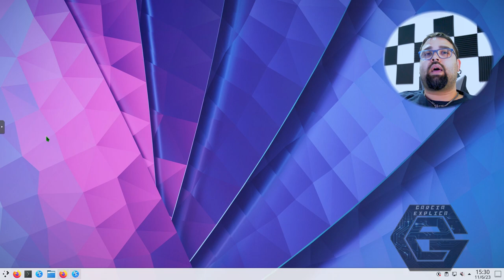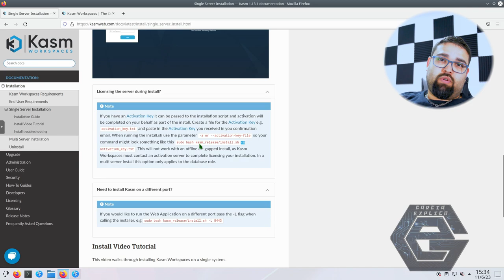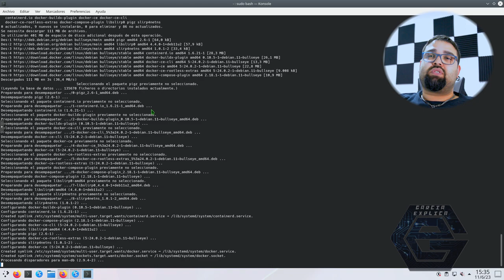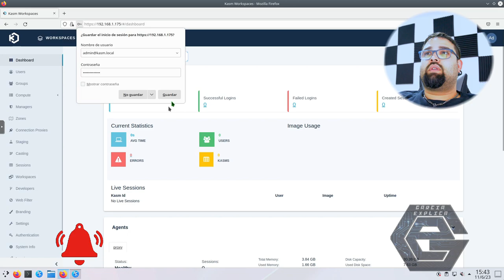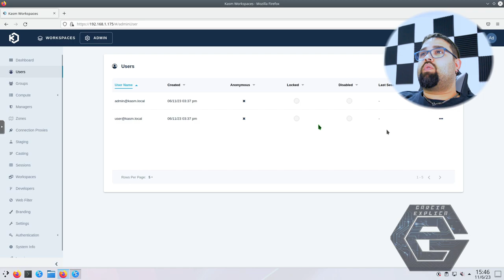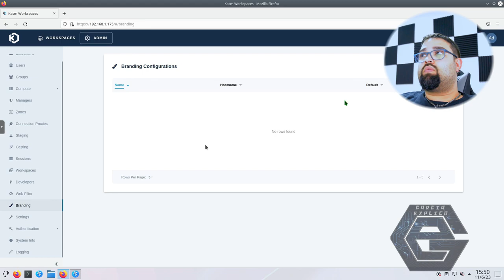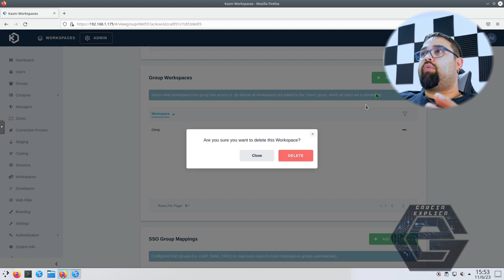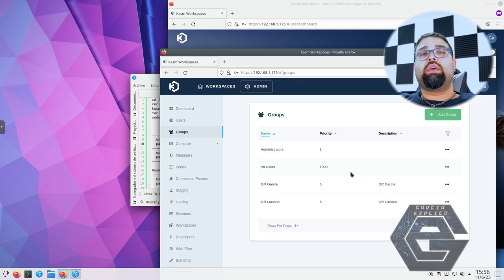Como instalar KASM Workspaces no Debian.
Neste vídeo demonstro como instalar o Kasm Workspaces no Debian.

Como Configirar KASM Workspaces.

Segue Link's

COMANDOS:
cd /tmp
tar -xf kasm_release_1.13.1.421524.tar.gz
sudo bash kasm_release/install.sh

PARA LICENÇA: Colocar o activation_key.txt na pasta de instalacao e usar sudo bash kasm_release/install.sh -a
PARA PORTA DIFERENTE: sudo bash kasm_release/install.sh -L 8443

CREDITOS:
Para mais info sobre créditos as músicas: